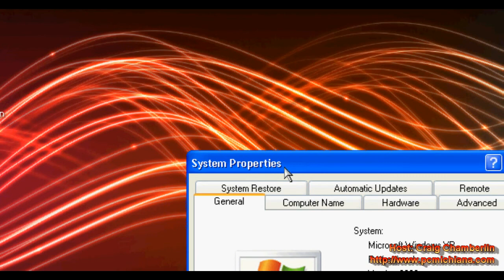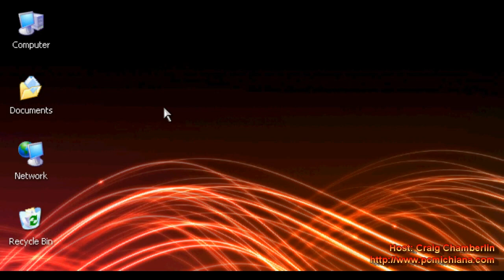Disable Visual Effects In Windows XP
This tutorial will show how to disable visual effects on Windows XP.